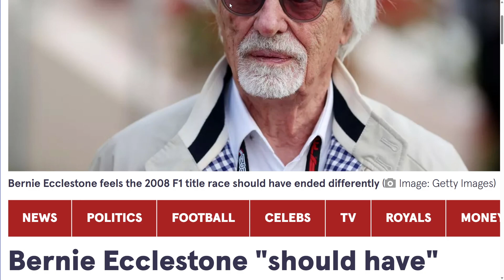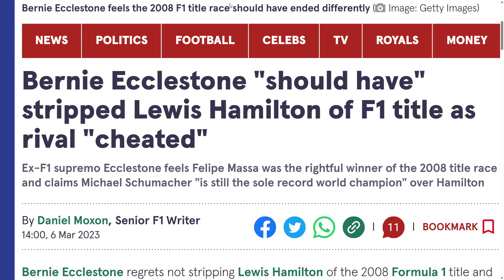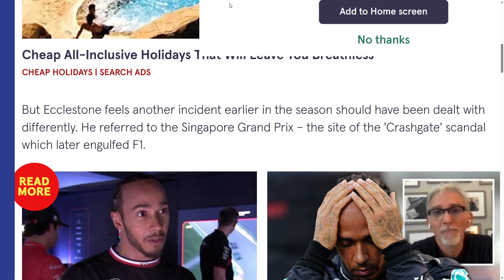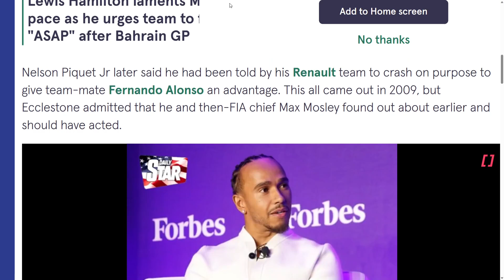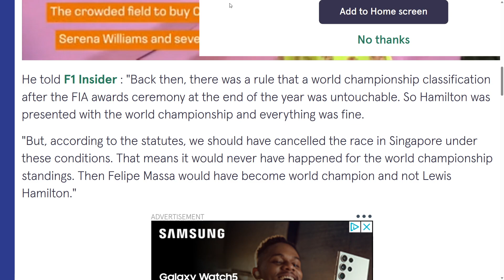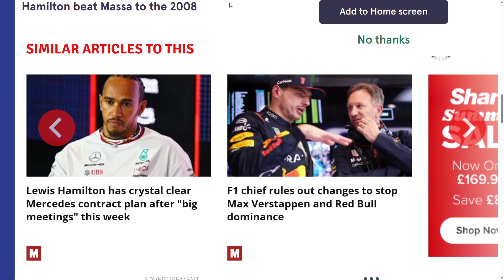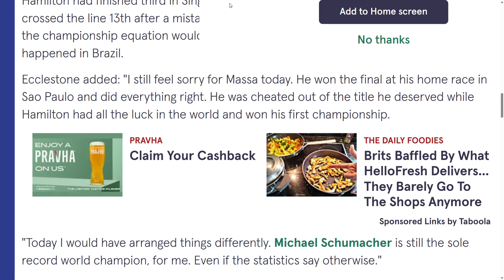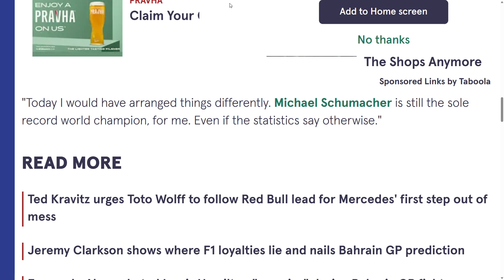F1 Corruption (SHORT VERSION)